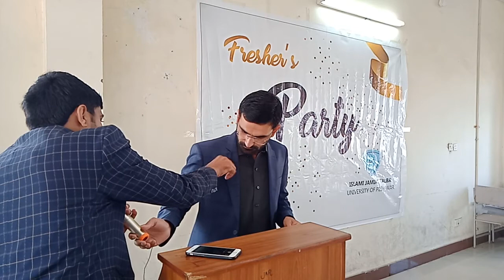Awal Sher Khan University Campus Peshawar jamiat Nazim Speech during Academic Block Welcome Party